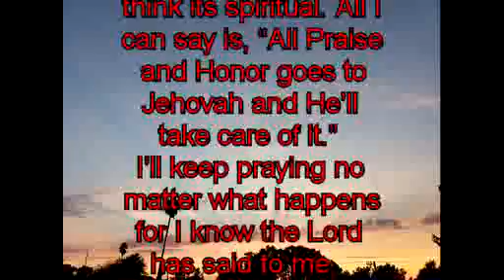580 Occurrence – Out of nowhere I got extremely dizzy.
Occurrence – Out of nowhere I got extremely dizzy.

580. Occurrence given to Raymond Aguilera on 25 September 1994 at 10:45 PM

I am recording this because I don’t know what is going on. About a half an hour ago I started getting extremely dizzy. I could hardly walk upright. I was watching television and decided to go to bed. Out of nowhere I got extremely dizzy. I went up stairs the best I could to have Communion and to pray for healing. I cannot tell if I was physically sick or if I was under demonic attack. I felt like vomiting, but something was telling me it was demonic.

As I laid on top of the bed I sensed my body spinning as if I was falling down into a bottomless pit. I felt someone lying next to me on the bed, but there wasn’t anyone there. But I could sense it’s PRESENCE. And as I reached out for my tape recorder to record what was happening, I felt sicker. That’s why I think its spiritual.

All I can say is, “All Praise and Honor goes to Jehovah and He’ll take care of it.”

I’ll keep praying no matter what happens for I know the Lord has said to me, countless times, that He is in charge of ALL things. So I am not worried. I’ll just keep praying in tongues for now for I know something is going on with my body in the spirit. I think I am under attack again. I don’t know why or how it happened it was sudden and without warning. I’ll record as long as I can. All I know is that the Lord is in charge and it will pass. I’ll stop recording for now unless something changes. (over)

Occurrence on the 26 September 1994 at 7:44 AM.

I woke up perfectly normal this morning. I don’t know what happen last night, but I feel all right now.